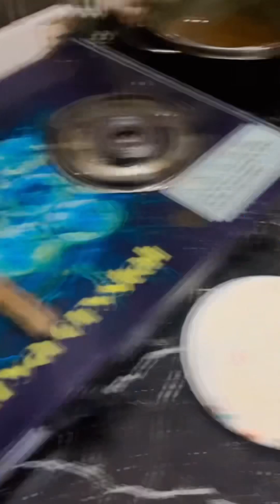Ye Kiya boldiya mummy ne 😕 | my 1st vlog | 1st video on YouTube